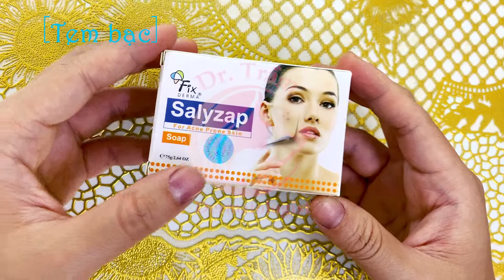Xà phòng Fixderma Salyzap Soap Giúp giảm thâm mụn, làm sạch da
Fixderma Salyzap Soap là Xà phòng làm sạch da, giúp làm giảm mụn trứng cá, mụn đầu đen, mụn đầu trắng và giảm các vết thâm do mụn.
* Công dụng nổi bật:
   - Thành phần TRICLOSAN giúp chống lại các vết thâm do mụn trứng cá, mụn bọc, mụn đầu đen và mụn đầu trắng.
   - Chứa các chất chống oxy hóa, dưỡng ẩm giúp da được phủ một lớp chống nắng nhẹ.
* Phù hợp với:
- Da đang bị Mụn trứng cá, mụn đầu đen, mụn đầu trắng và các vết thâm do mụn trên da toàn thân
- Đặc biệt Làm sạch da rất tốt.
* Hướng dẫn sử dụng:
   - Thoa xà phòng lên da ướt, mát xa kỹ để tạo bọt.
   - Rửa sạch với nước.
   - Dùng sáng/tối
   - Sử dụng toàn thân hoặc vùng da bị mụn.
* Lưu ý đặc biệt: Nên dùng kèm theo kem chống nắng vào ban ngày
💖Góc nhỏ Dược mỹ phẩm Bs Trầm - Hân hạnh phục vụ Bạn***✨